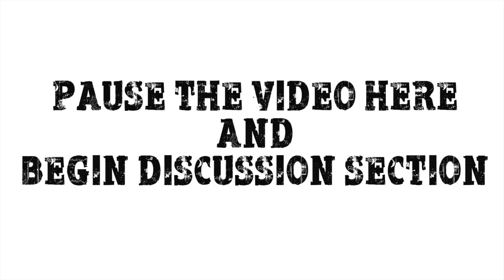Connect Groups Faith for Troubled Times Wk 2